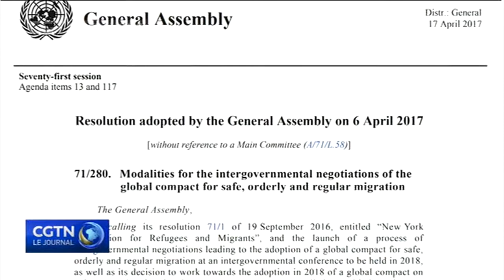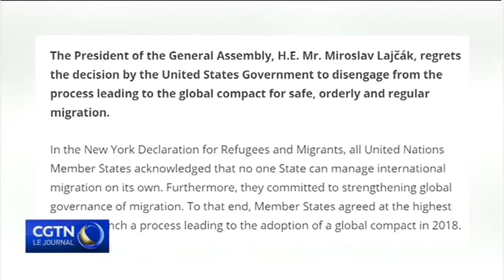L'Amérique d'abord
Les États-Unis se retirent d'un Pacte mondial pour aider migrants et réfugiés.